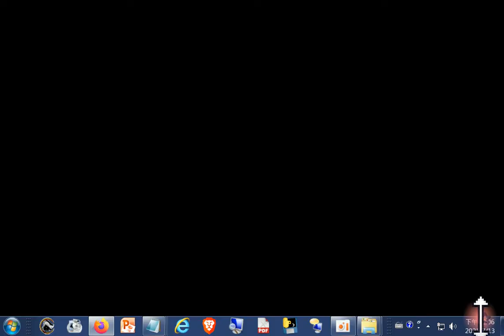提到友善雞蛋聯盟、動物福利蛋#110年暑假活動【沒課玩科學— Maker玩科學】課程直播 2021 07還談到很多食物營養與烹飪的知識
料理課 烹飪課 餐飲製作課參考影片--水煮蛋好剝殼的秘訣(入水之前先將雞蛋鈍端用圖釘鑽孔，煮好撈起放入冰水中)，之後提到#友善雞蛋聯盟、動物福利蛋#110年暑假活動【沒課玩科學— Maker玩科學】課程直播_2021_07還談到#科教館#未來廚房...很多食物營養與烹飪茶葉歷史與各種茶飲製作的知識--提到煮出完美水蛋需要8分27秒(可記8分半) (熟蛋比未熟蛋有營養，蛋黃比蛋白有營養)